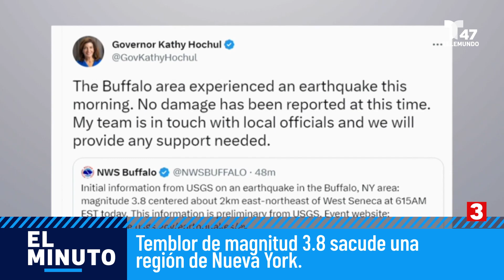Policía: Mujer “muerta” en funeraria de Long Island resulta estar viva | El Minuto (Spanish)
La mujer, cuyo nombre no ha sido revelado, fue declarada muerta en el Centro de Rehabilitación y Enfermería Waters Edge en Port Jefferson alrededor de las 11:15 a. m. del sábado. Horas más tarde, estaba respirando de nuevo.

Síguenos por Instagram! @Telemundo47 @NBCNewYork @Ashleychaparro23